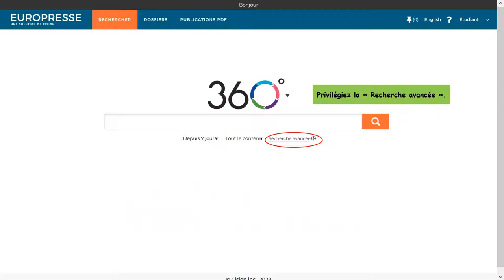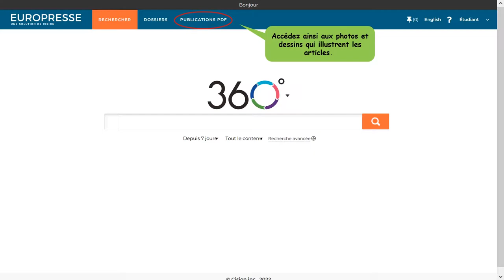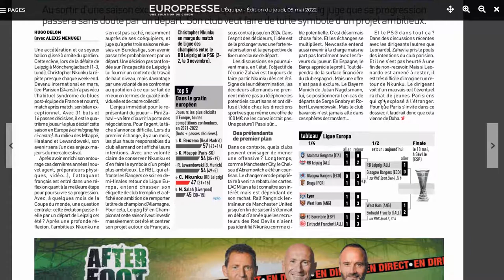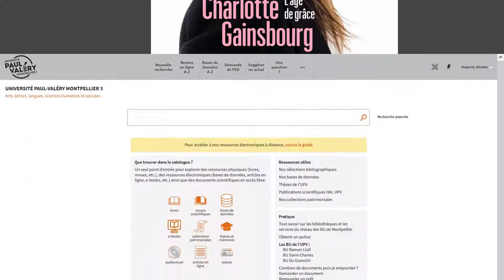Consulter un article ou un titre de presse avec Europresse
Dans ce tutoriel, vous découvrirez comment utiliser Europresse pour consulter un article ou un titre de presse.